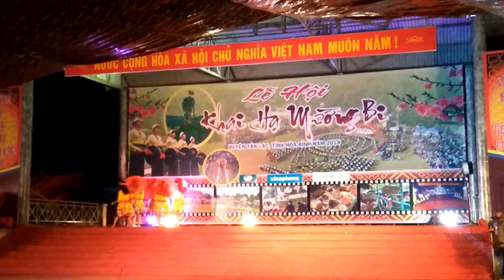Lễ hội Khai Hạ mường bi - Tân Lạc - HB..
video quay bằng điện thoại   + với đứng xa quá nên chất lượng video không được tốt